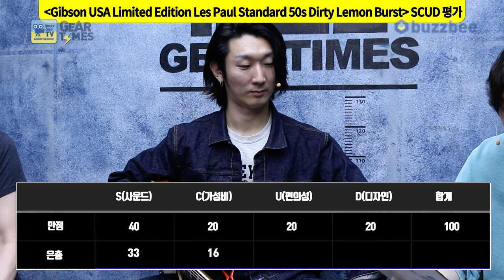[GearTimes 3988회] 깁슨 Gibson USA Limited Edition Les Paul Standard 50s Dirty Lemon Burst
깁슨 Gibson USA Limited Edition Les Paul Standard 50s Dirty Lemon Burst

0:00 오프닝
6:38 스펙(Spec)
7:52 사운드 테스트(Sound test)
12:39 시연 (Demo)
14:31 한줄평
15:26 점수